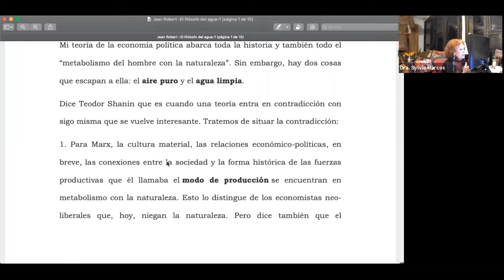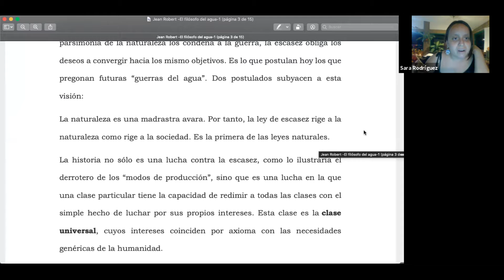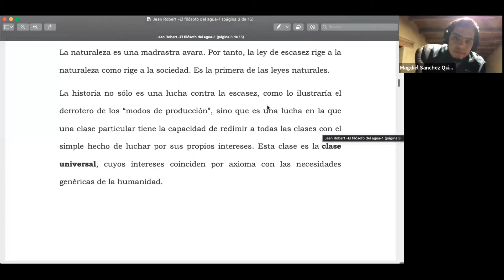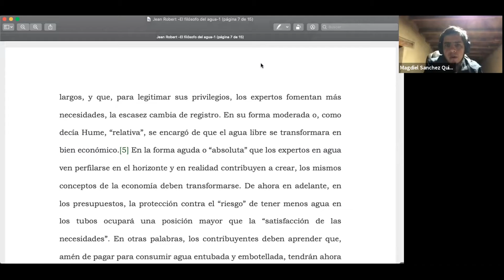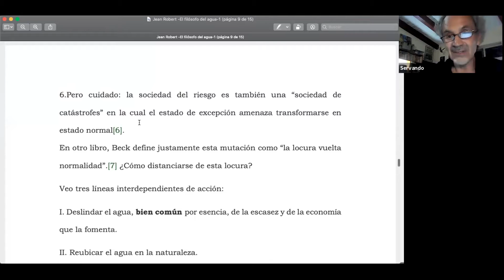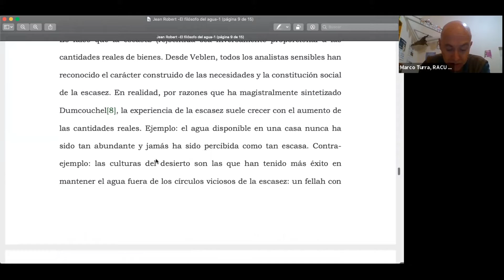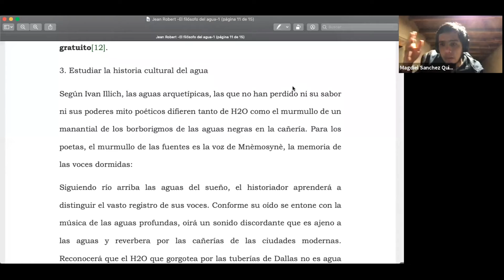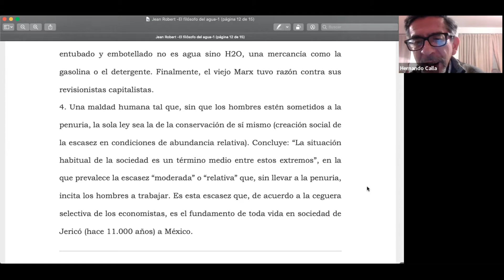JEAN ROBERT, Seminario de lectores #11. "Hacia una ecología política del agua". Con MAGDIEL SÁNCHEZ.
DRAGÓN DE JADE y Dra. SYLVIA MARCOSd presentan:

SEMINARIO DE LECTORES DE JEAN ROBERT

Sesión 11: "Hacia una ecología política del agua"

Coordinación y comentario: MAGDIEL SÁNCHEZ

Tertulia con la participación de:
Sylvia Marcos, Alicia Dorantes, Hugo Carbajal,  Clotilde Papahiu, Hernando Calla, Katherine Fernández,  Patricia Gutiérrez Otero,  Marco Turra,  Servando Gajá, Érika Aguirre, Rosa Margarita Paz,  Elías González, ... y más.

Moderador: J. Héctor Betancourt.
Producción: Dragón de Jade / Alicia Dorantes.

Cuernavaca, México, 1 de noviembre, 2021.